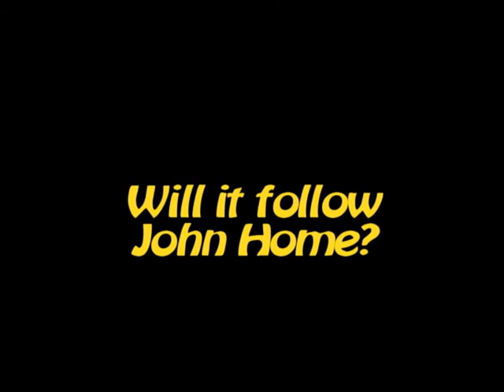Coho at Eve 2011.avi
Fly Fishing for Coho on Vancouver Island, BC